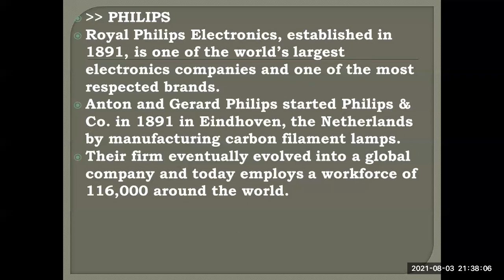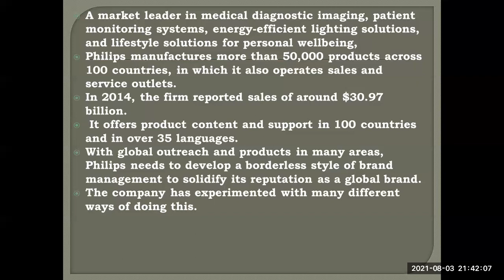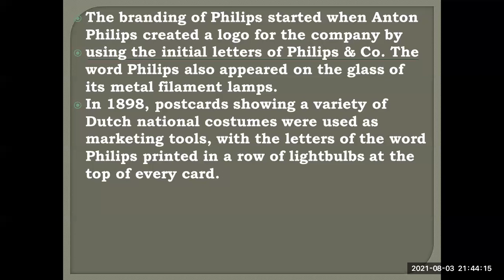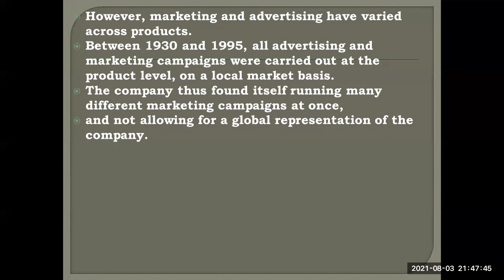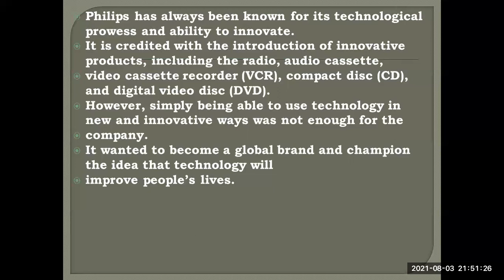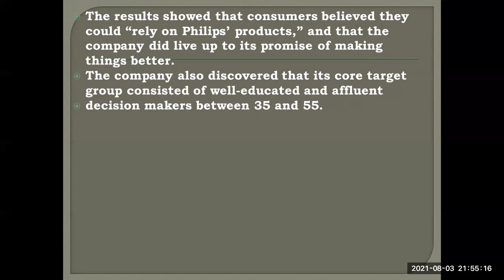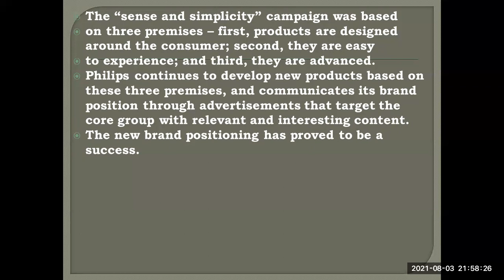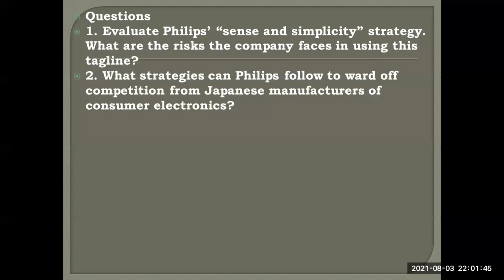Philips case study - CASE STUDY - MBA Students -Marketing management PHILIP KOTLER- All About-